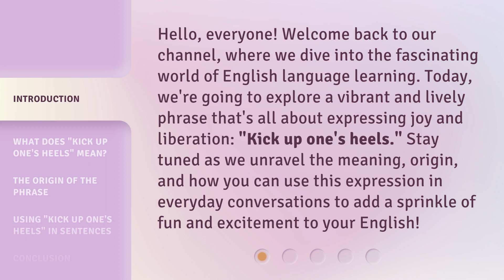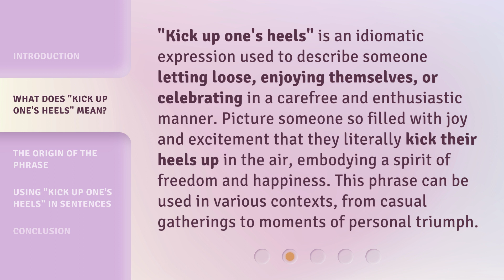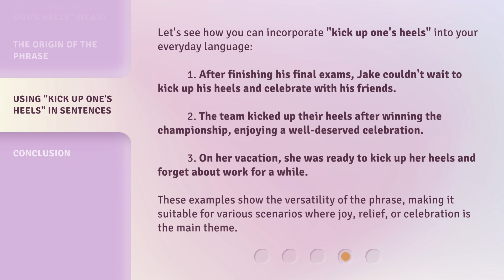Unleashing Joy: The Story Behind "Kick Up One's Heels"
Unleashing Joy: The Story Behind 'Kick Up One's Heels' • Discover the heartwarming tale behind the popular phrase 'Kick Up One's Heels' and how it embodies pure happiness and freedom.

00:00 • Introduction - Unleashing Joy: The Story Behind "Kick Up One's Heels"
00:39 • What Does "Kick Up One's Heels" Mean?
01:10 • The Origin of the Phrase
01:43 • Using "Kick Up One's Heels" in Sentences